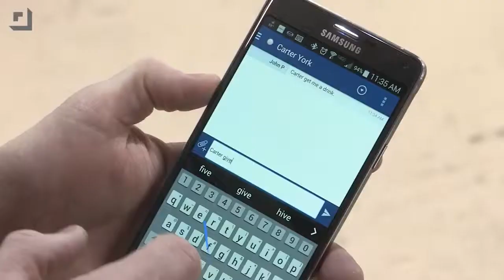Geek Beat Archives HTC Nexus 9 Tablet Review and Crowdfunding Updates